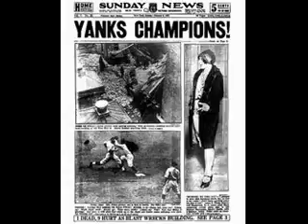Barnstormin' Across America: The Bustin' Babes and Larrupin' Lous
Promotion for the new ebook by Rick Cabral "Barnstorming Across America" which chronicles the legendary 1927 barnstorming tour of the Bustin' Babes and Larrupin' Lous, featuring the New York Yankees' stars, Babe Ruth and Lou Gehrig.

To learn how to get the Kindle version of the book,